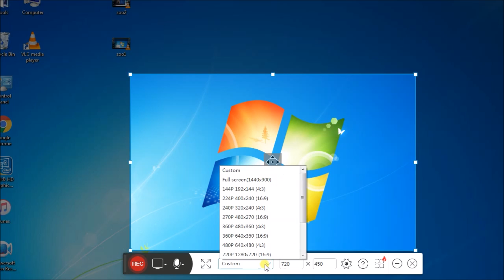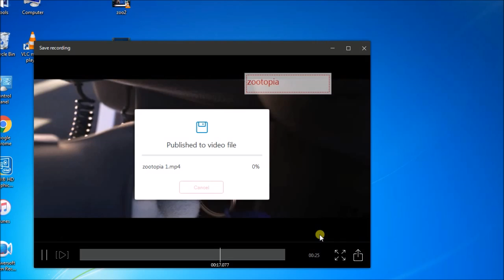Record Video with Free Screen Recording Site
Many people love recording their screen for different purposes ranging from tutorials, entertainment or presentations. But it is hard to find screen recorders totally for free. So this video aims to provide a method about how to use a free screen recording site to record a video on your computer. You can also record other screen activities running on your PC screen without limited time of recording.